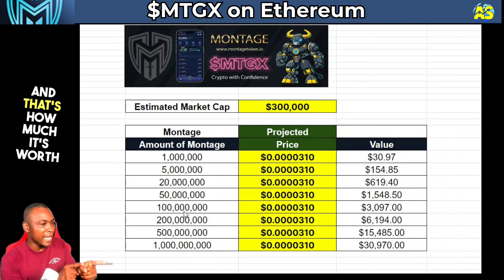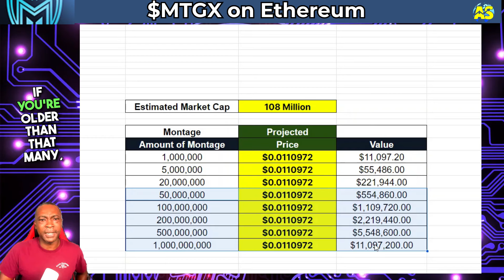Revealing the Earning Potential of Montage Profit Token || Adam Shelton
Montage exists to ensure investors can trade crypto with confidence & to innovate a positive change through adopting digital currency.

Montage Token Address
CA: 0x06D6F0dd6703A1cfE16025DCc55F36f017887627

Buy $MTGX on Uniswap, Bitmart &

✿More videos from " Adam Shelton "

◮  EVE AI Tokens: More Valuable Than You Think
➤     • EVE AI Tokens: More Valuable Than You...

◮ SHIBA INU: Potential $100 Profit [CRYPTO]
➤    • SHIBA INU: Potential $100 Profit [CRY...

◮ The Value of Your Volt Inu Tokens - SHOCKING INFO
➤    • The Value of Your Volt Inu Tokens - S...